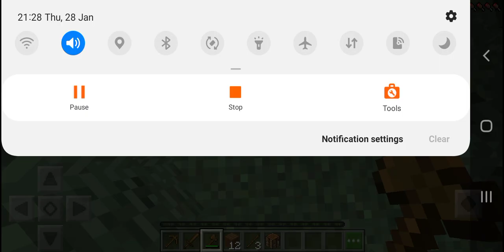new game minecraft ep-1